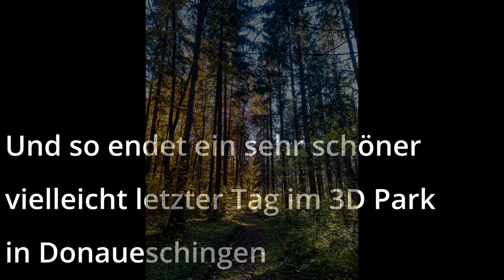3D Parcours Gamshorntrail in Donaueschingen